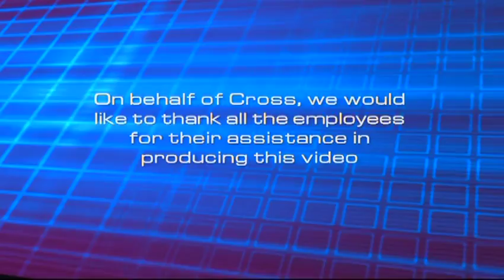Cross Telecom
Corporate Image and Sales video